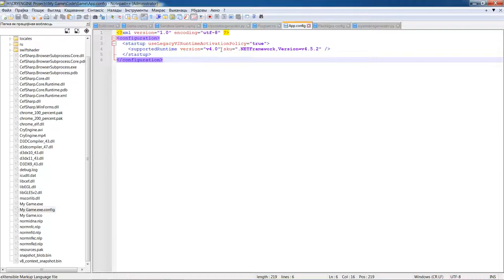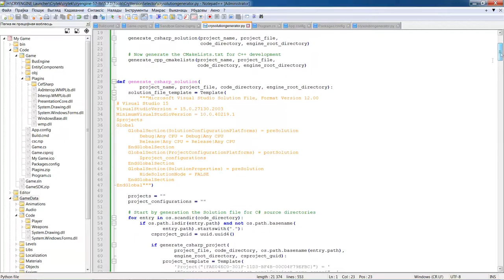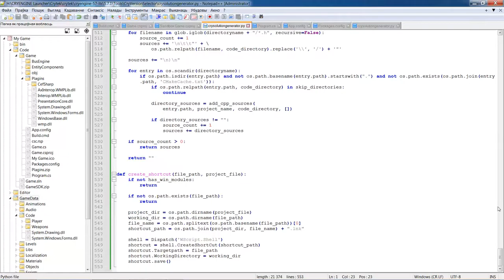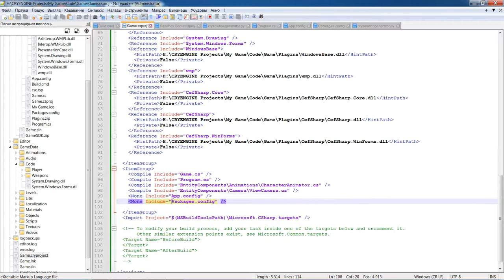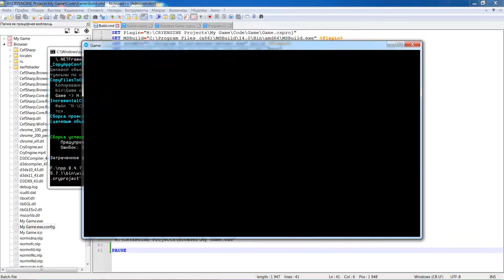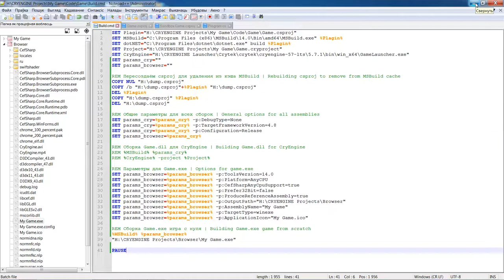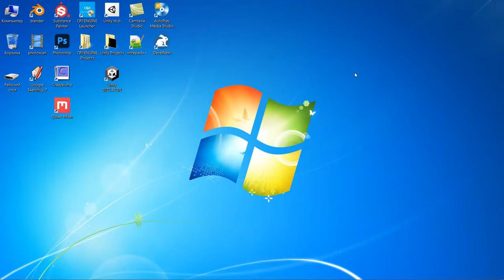CryEngine 5.7.1 / Урок - Настройка C# (CSharp) проекта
*В этом уроке вы узнаете как настроить C# (CSharp) проект в файле .csproj, как немного программировать на Python, как удобно настраивать команды в CMD.*

*Таймкоды:*
00:10 - приветствие;
00:19 - объяснение по .csproj;
02:40 - программируем на Python;
04:28 - объяснение по CMD.